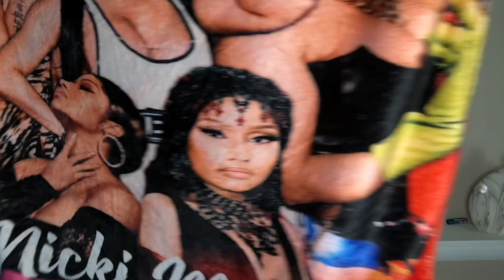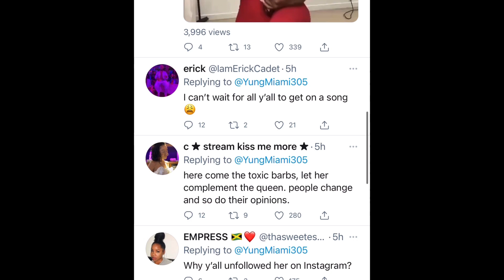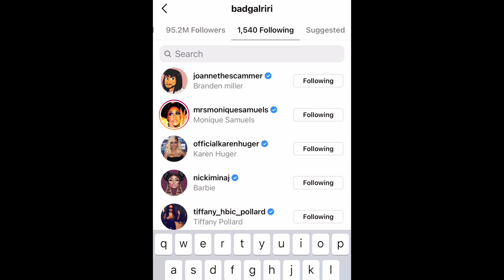New Nicki Minaj this Friday! Nicki and Rihanna Friends again?! 😱👑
Nicki Minaj drops new pics on instagram. Nicki is coming back this Friday with a surprise. Nicki and Rihanna follow each other on instagram! nickiminaj nicki rihanna barbz pinkfriday onikamaraj youngmoney femalerap femalerappers cardib superbass.